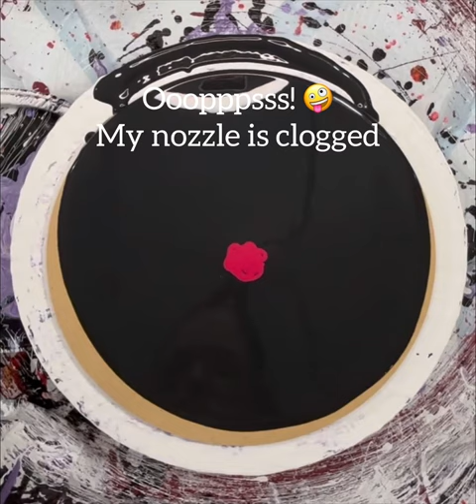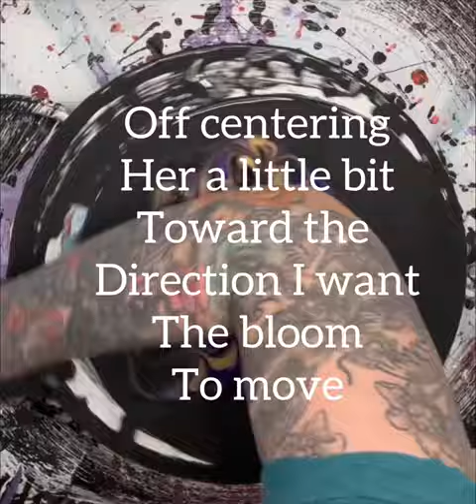Mardi Gras Bloom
Products used in video:

Pillow Paint- Sherwin Williams color to go in tricorn black

Colors used:

Golden- dioxazine purple, India Yellow Hue, Teal
Amsterdam- primary magenta, Quinacridone Rose,

With Amsterdam Oxide Black

Wood Rounds - Amazon.com: 6 Pack 14 Inch Round Wood Canvas Panels Unfinished Wooden Plates Round Wood Cradle Boards for Pouring Arts Painting Crafts